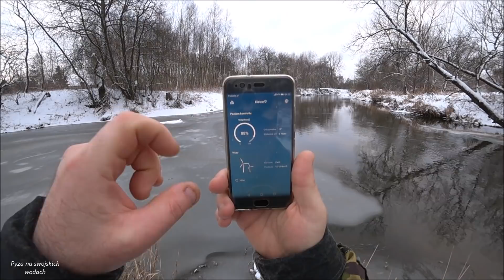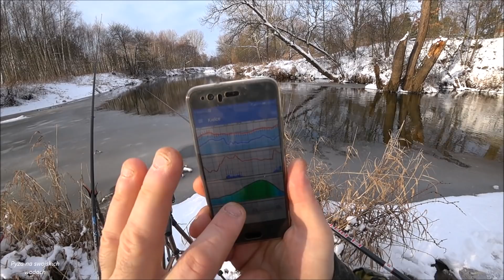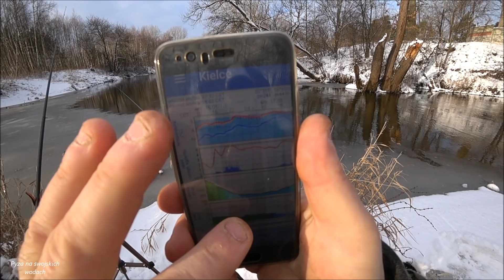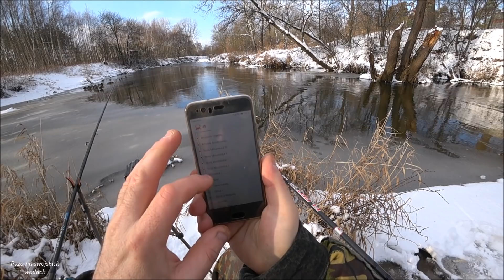2/18 Zapowiadało się śnieżnie.. a było pięknie :)!